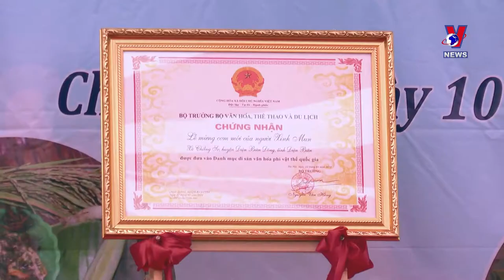New rice festival recognised as national intangible cultural heritage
The People’s Committee of Dien Bien Dong district, Dien Bien province, has worked with the provincial Department of Culture, Sports and Tourism to hold a ceremony recognising a local new rice festival as a national intangible cultural heritage in Vietnam.